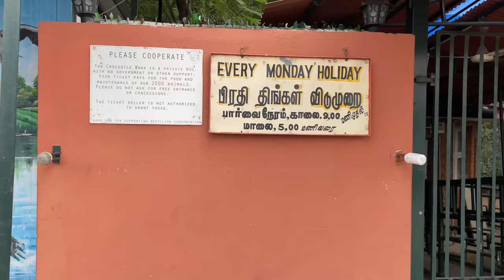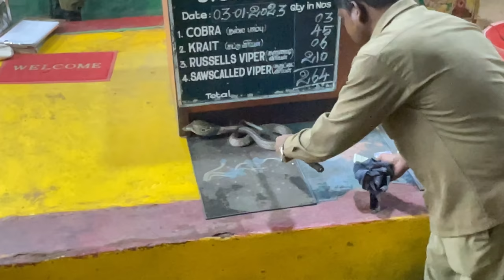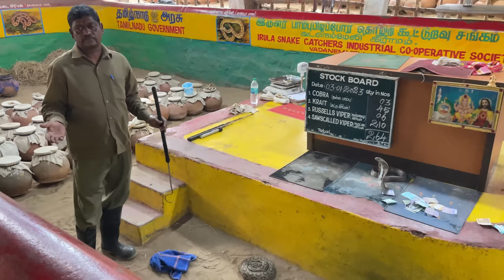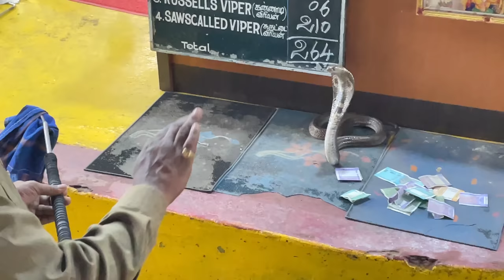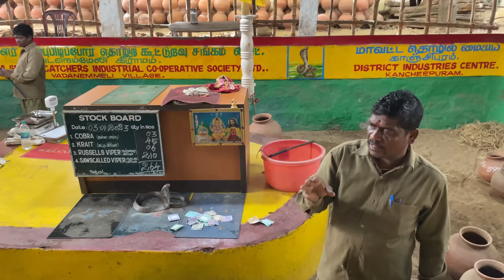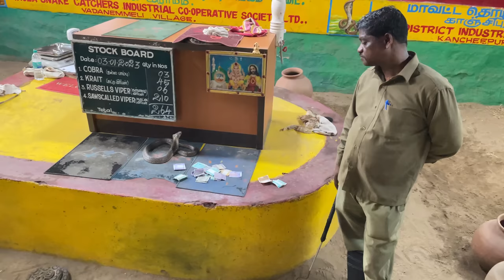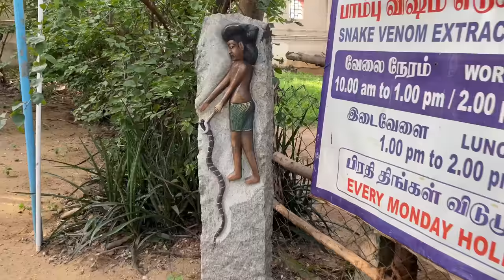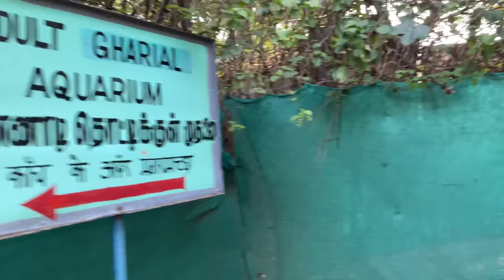இருளர் பாம்பு பிடிப்போர் தொழிற் சங்கம் | உயிரை கொல்லும் விஷபாம்புகள் | Snake Bite | தமிழ்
செங்கல்பட்டு மாவட்டம் மாமல்லபுரம் அடுத்த கிழக்கு கடற்கரை சாலையில் உள்ள வடநெம்மேலி பகுதியில் தமிழக அரசின் தொழில் வணிகத்துறை சார்பில் இருளர் பாம்பு பிடிப்போர் தொழில் கூட்டுறவு சங்கம் கடந்த பல ஆண்டுகளுக்கு முன்னர் தொடங்கப்பட்டு அங்கு பார்வையாளர்கள் முன்பு கொடிய விஷமுள்ள பாம்புகளிடம் இருந்து விஷம் எடுக்கும் பாம்பு பண்ணை செயல்பட்டு வருகிறது.

In Vadanemmeli area next to Mamallapuram in Chengalpattu district, the Irular snake catchers industry cooperative society was started by the Tamil Nadu government's industry and commerce department several years ago and there is a snake farm where visitors collect poison from deadly poisonous snakes.

உணவுக்காக காத்திருக்கும் முதலைகள் | crocodiles fighting | To know more about  🐊 bank Part - 1

Hello Makkaley 🙏🏼🤩

Here I have uploaded a vlog about "Irula Snake Catchers Co-Operative" located in THE MADRAS CROCODILE PARK near Mahapallipuram ECR 🤩